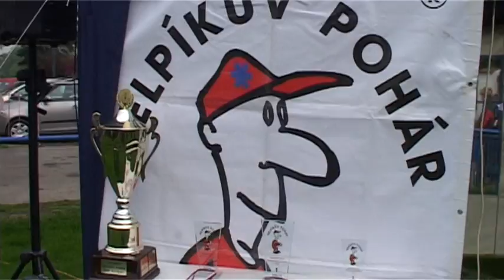Helpíkuv pohár-krajské kolo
Černošice